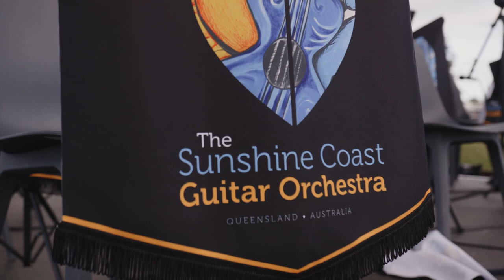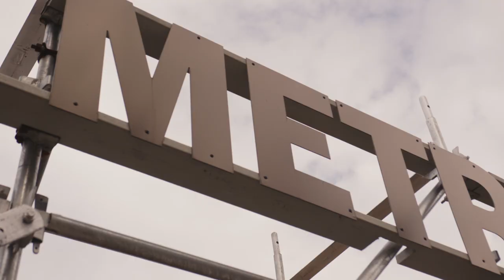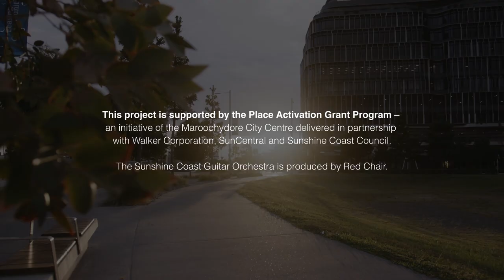Sunshine Coast Orchestra - In Concert @ The MET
A couple of hours in the winter sunshine enjoying the blissful sounds of the guitar - lots of them!?!

Celebrating their emergence from a three year, covid induced hiatus, The Sunshine Coast Guitar Orchestra presented a free afternoon concert at their new home - The Met in the Maroochydore City Centre.

Digging deep into their back catalogue, the concert featured freshly dusted off repertoire from musical traditions from around the world and across musical genres: world, folk, classic, film and rock.

The concert also featured a solo performance by the orchestra’s director, Spanish guitarist Andrew Veivers.

A couple of hours in the winter sunshine and enjoying the blissful sounds of the guitar - lots of them!?!

This event was supported by the Place Activation Grant program - an initiative of the Maroochydore City Centre delivered in partnership between Walker Corporation, SunCentral and Sunshine Coast Council.

Filmed: On location by Tim Birch Studio - 11 June 2023